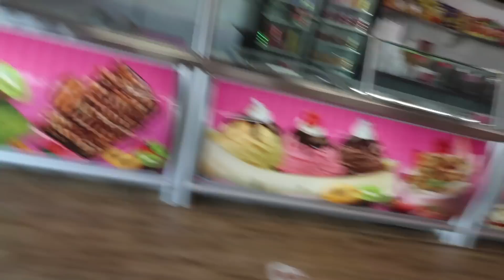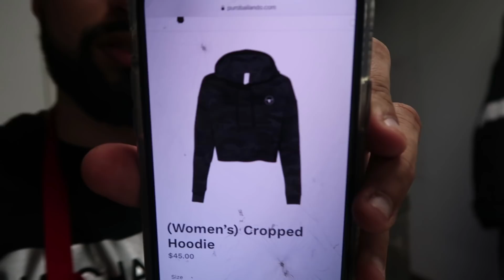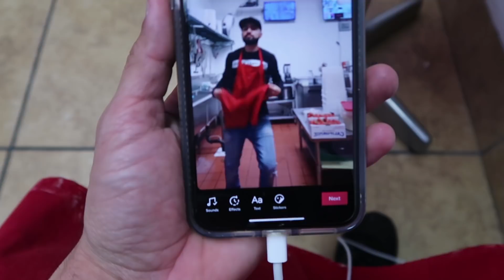They broke into our Michoacana!! *REAL FOOTAGE*